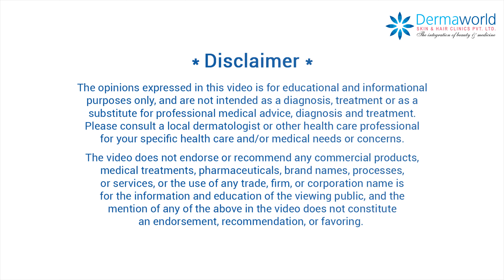Hands on Workshop on Laser Hair Reduction | Dr. Rohit Batra | Dermaworld Skin and Hair Clinic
Dr Rohit Batra delivering hands on workshop to budding dermatologists and delegates on LHR and more.

We are located at Q-4, Rajouri Garden, New Delhi